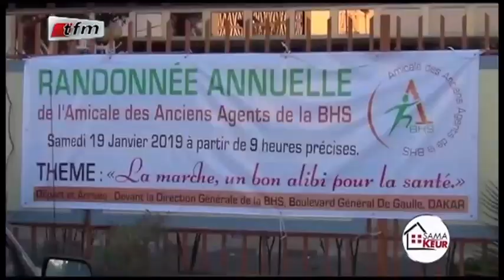REPLAY - SAMA KEUR - Pr : DIEYNABA SEYDOU BA - 02 Mars 2019